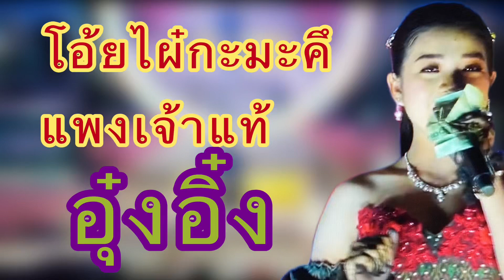ไผ๋กะมะคึแพงเจ้าแท้อุ๋งอิ๋ง